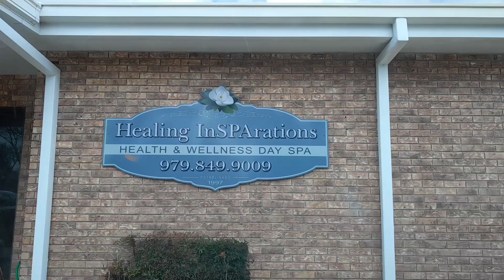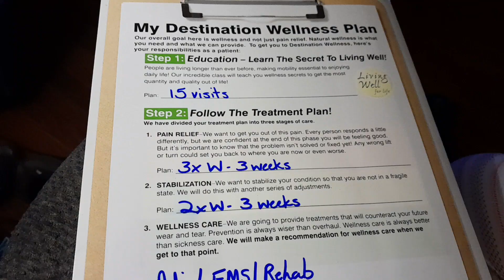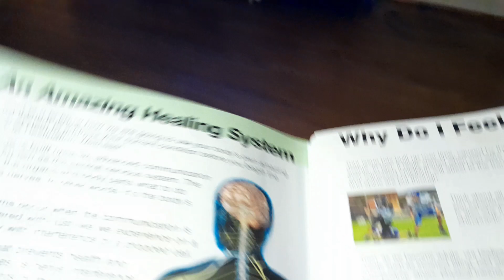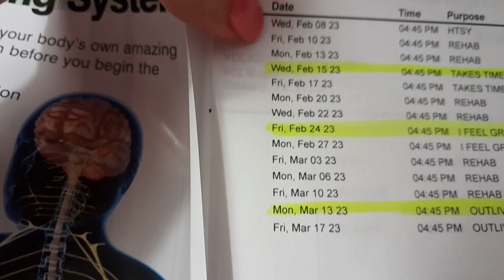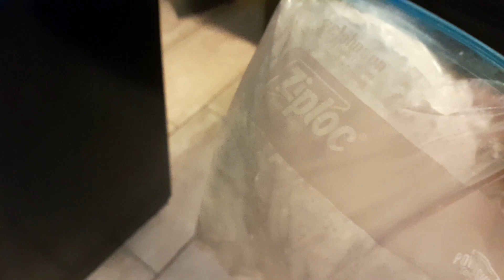What I've been up to! Pain! CHIROPRACTOR and MASSAGE THERAPY